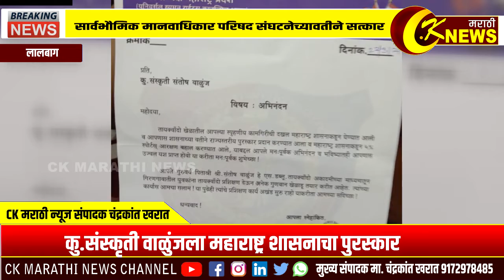कु.संस्कृती वाळुंजला महाराष्ट्र शासनाचा पुरस्कार :सार्वभौमिक मानवाधिकार परिषद संघटनेच्यावतीने सत्कार